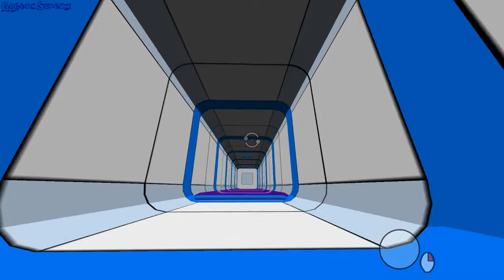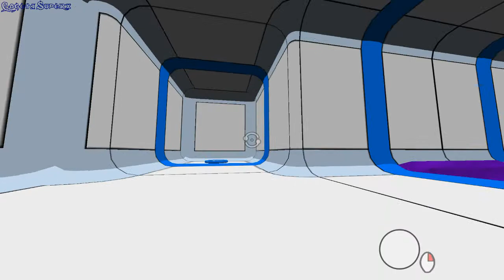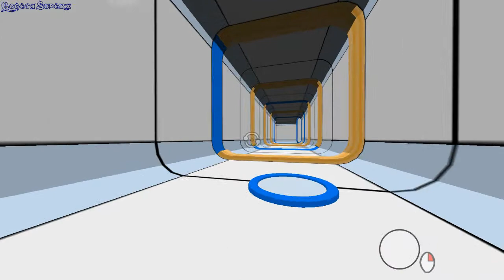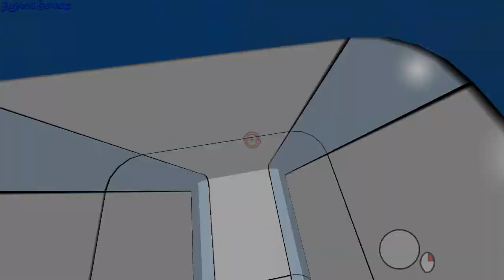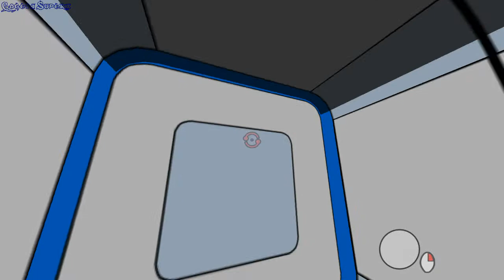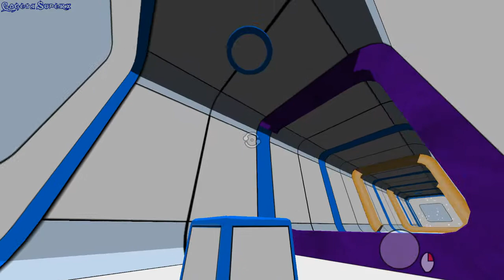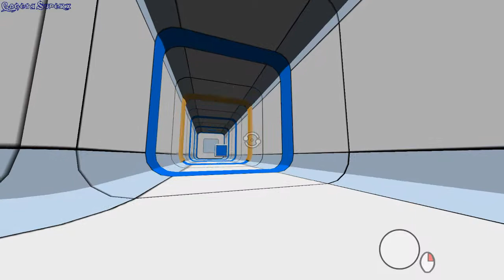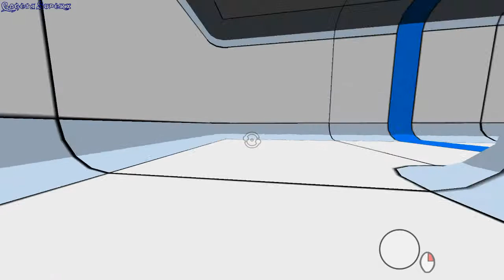Standpoint gameplay - GogetaSuperx